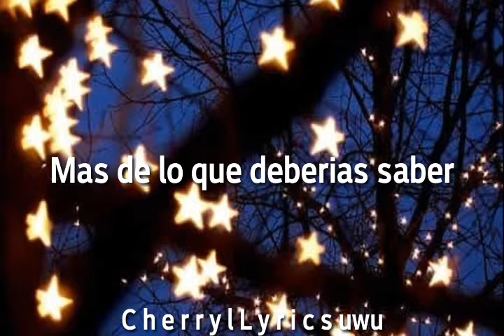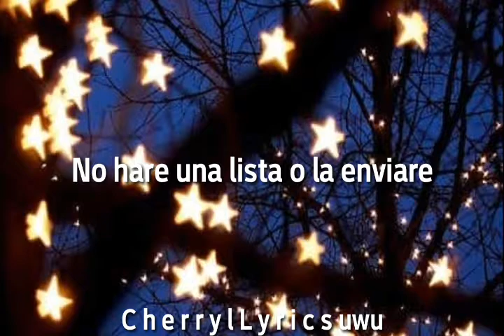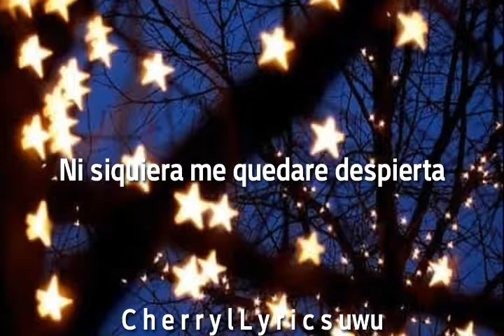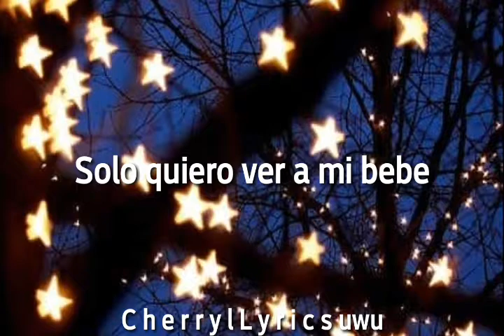Mariah Carey- All i Want For Christmas Is You (español)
¡Sigueme para mas traduccion!